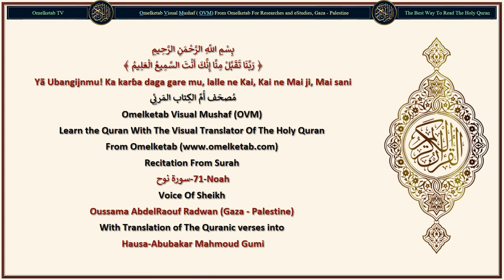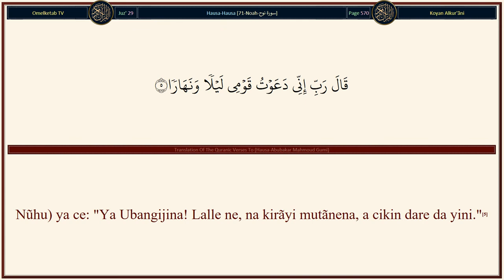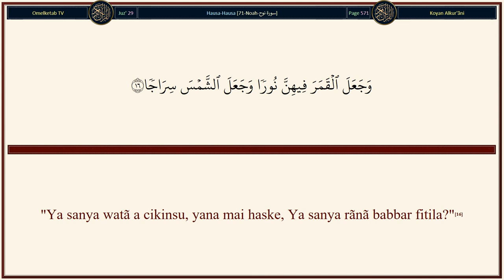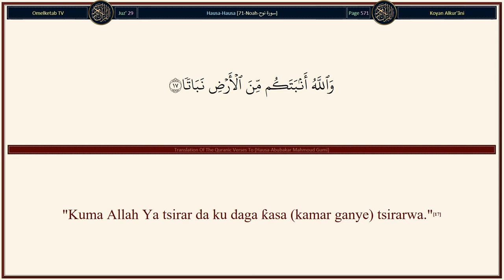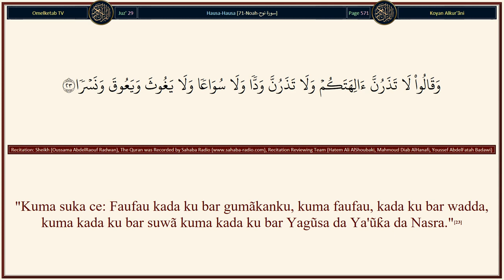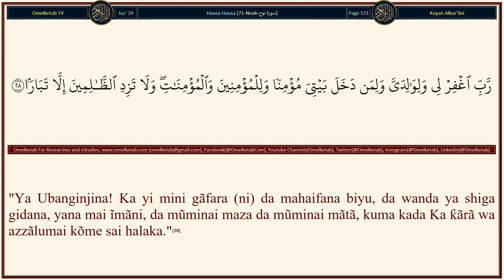71 Noah سورة نوح Hausa Abubakar Mahmoud Gumi Radwan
71-Noah-سورة نوح-Hausa-Abubakar Mahmoud Gumi-Radwan... [Nũhu) ya ce: "Ya Ubangijina! Lalle ne, na kirãyi mutãnena, a cikin dare da yini."(5)"To, amma kirana bai ƙãre su ba sai da, gudu (daga gare ni)."(6)"Kuma lalle ne ni, kõ da yaushe na kirãye su dõmin Ka gãfarta musu, sai su sanya yatsunsu a cikin kunnuwansu, su lulluɓe da tufãfinsu, su dõge ga yin laifi. Sun yi girman kai iyãkar girman kai."(7)"Sa'an nan lalle ne ni, na kira su, a bayyane."(8)"Sa'an nan lalle ne, na yi yẽkuwa sabõda su, kuma na gãna da su a cikin asĩri."(9)"Shi na ce, 'Ku nẽmi gãfara daga Ubangijinku, lalle ne shi Ya kasance Mai gãfara ne."(10)"Ya sako (girgijen) sama a kanku da ruwa mai ɓuɓɓuga."(11)"Kuma ya yalwata muku game da dũkiya da ɗiya, Ya sanya muku (albarka) ga gõnaki, kuma Ya sanya muku koguna."(12)"Me ya sãme ku, bã ku fãtar sãmun natsuwa daga Allah,"(13)"Alhãli kuwa, lalle ne, Ya halitta. ku, a cikin hãlãye?"(14)"Ba ku ga yadda Allah Ya halitta wasu sammai bakwai ɗabaƙõƙĩ a kan jũna ba?"(15)"Ya sanya watã a cikinsu, yana mai haske, Ya sanya rãnã babbar fitila?"(16)"Kuma Allah Ya tsirar da ku daga ƙasa (kamar ganye) tsirarwa."(17)"Sa'an nan Ya mayar da ku a cikinta, kuma Ya fitar da ku fitarwa."(18)"Kuma Allah Ya sanya muku ƙasa shimfidaɗɗiya."(19)"Dõmin ku shiga a cikinta, hanyõyi mãsu fãɗi."(20)]

Surah Name: 71-Noah-سورة نوح
Language: Arabic & Hausa - Hausa
Translator